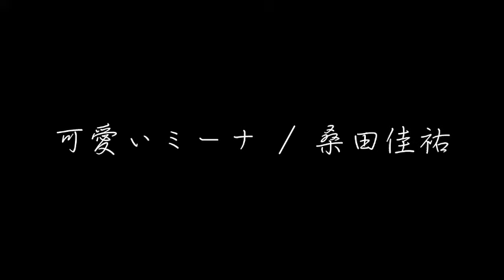可愛いミーナ / 桑田佳祐 ギター弾き語りカバー 【B面祭り】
音友秋の祭典【B面祭り】奉納ソング
「可愛いミーナ」は桑田佳祐８枚目のシングル「東京」のＢ面収録曲です。

・機材
YAMAHA サイレントギター SLG110S